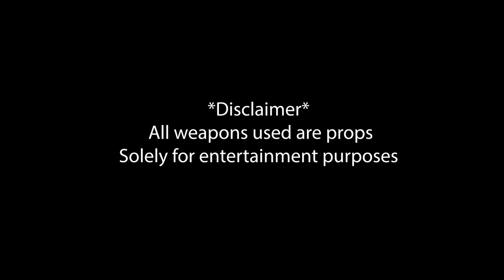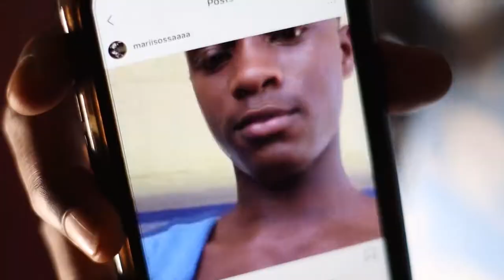Mari Sosa - NASCAR racer (Official Music video)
Shotby:@stoneproduction

produced by John lam

LPG westsideBethaBestside#